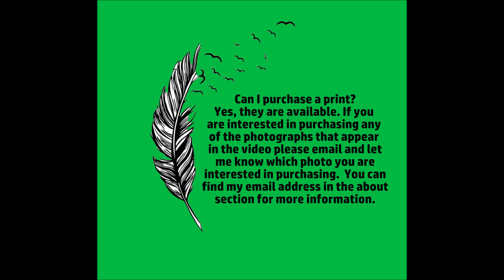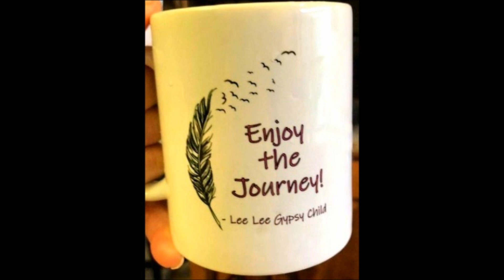Wildflower Series: The Other Bluebonnets - Photographer / Storyteller / Nomadic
This is a documentation of my passion for photography and what it takes to keep my passion alive.  I'm a photographer bringing you nature through my lens, one journey at a time. By sharing the beauty of this world through still photography and video, my hope is that this channel inspires people to get out in nature more. And for those that cannot get out into nature I bring it to them.
Enjoy the journey! ~ Lee Lee Gypsy Child